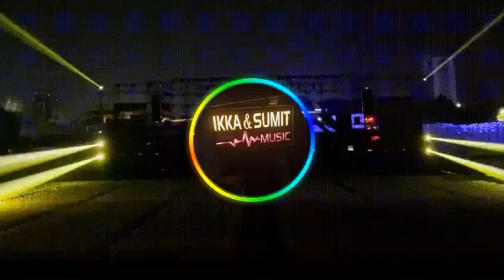New trance music 🎶 Dj sumit ikka Dvj chandan dau 👑👑